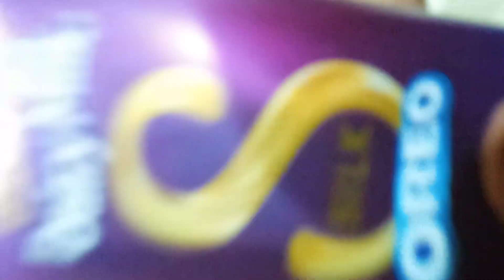Cadbury dairy milk with silk oreo😋Tq Ma😚